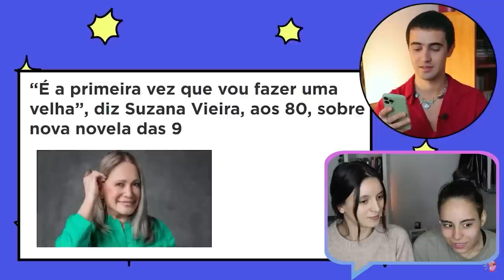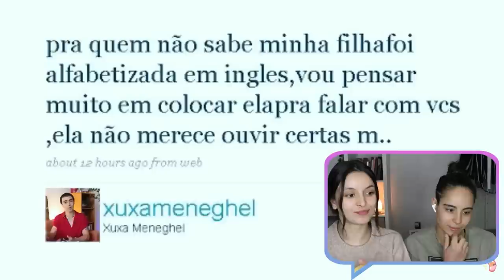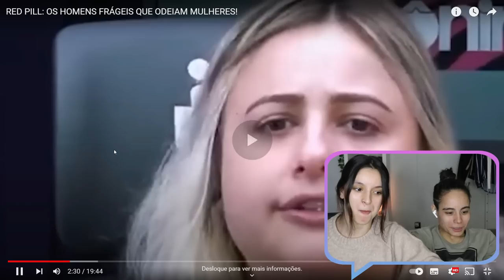ENTENDENDO COM A MINHA ESPOSA O QUE É RED PILL COM O